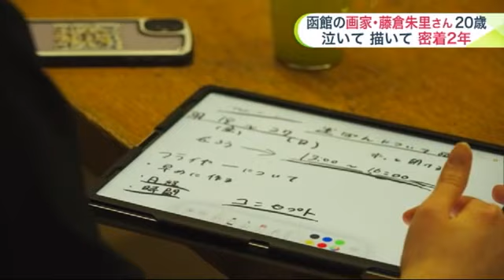函館在住の藤倉朱里さん 初の"東京個展"も控え日々の重圧に思わず涙… TERUさんからのエール 未来に描く「世界に羽ばたく」夢 気鋭の20歳画家に密着 (24/01/19 22:30)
これまでも「みんテレ」でお伝えしてきた北海道函館市在住の若き画家・藤倉朱里さん、20歳。目標にしていた東京での個展に挑みました。

　「絵はとにかく夢中になれるというか、人間関係とかあんまり得意な方ではない。そういうストレスとか発散するときに絵にぶつけたりとか、自分のなりたいものを描くとか理想像を描いたりとか、新しい絵はかっこいいしかわいいしみたいな。みてもらっているときに何この絵みたいな感じで新感覚な感情を抱いてほしい。中々描くのも難しく苦戦しています」（藤倉朱里さん）

　北海道今金町出身で現在は函館在住の画家藤倉朱里（20）さん。

　15歳で描いた作品が明石家さんまさんに高く評価され、注目されました。

　「自分の世界観を常に出せる、かっこいい画家さんになりたい」（2年前の藤倉朱里さん）

　初めて本格的に個展を開いたのは18歳のとき。必要になる作品も増えました。

　「この個展を目標に大体30点くらいできればいいなって感じ。死ぬ気で頑張ればなんとかなる」（藤倉さん）

　「こういうふうに飾るとかイメージしてもらって。いつ搬入できるかというのもこれからですね」（函館あうん堂　笹井完一代表）

　「そうですね。本当にすいません」（藤倉さん）

　「そんな、いいえいいえ」（笹井代表）

　会場の調整も1人でこなさないといけません。

　「すいません、辛くて。精神的にちょっときているので、緊張もあってうまく喋れなくて申し訳ない気持ち」（藤倉さん）

　個展をきっかけに、初めての製作依頼を受けました。

　「彼女もキリンが好きだということで1枚絵を描いてもらうことにした」（中塚建設　中塚徹朗代表）

　自分に描いてほしいという期待。それに応えたいという重圧。

　ついにお披露目です。絵の全貌が明らかになると、歓声が上がりました。

　「大丈夫かなってずっと不安だったんですけど。大丈夫だよって言ってくれて」（藤倉さん）

　「無意識にずっと考えちゃっていて、これからのこととか。ネガティブ藤倉です」（藤倉さん）

　でも、背中を押してくれる人が現れました。

　「こんにちは」（藤倉さん）

　「よろしくお願いします」（TERUさん）

　函館が生んだ大スターGLAYのボーカル・TERUさんです。

　自身も絵を描くTERUさん。自らが開いた個展に招待してくれました。

　「やるっきゃねーと思いました。頑張ろうと。本当に元気をもらいました」（藤倉さん）

　「これが11月に東京の個展に持っていく用の絵です。一緒に描いています」（藤倉さん）

　10代最後の目標にしたのが東京での個展。

　TERUさんはその個展で函館を一緒に盛り上げていきたいと、藤倉さんと共同で作品を制作してくれることになりました。

　「いま必死にプロの中でどう生きていくのかと探りながら、がむしゃらにやっているときじゃないですか。必死になっている感じすごく刺激を受ける」（TERUさん）

　支えを受けてもう一歩前に。選んだ舞台は、東京です。

　初めての東京での個展。作品は家族総出で運びます。

　Qお父さんいつ出るのか？
「あしたの夜中。仕事終わってから11時半のフェリーに乗って、青森に3時台に着いてそれからずっと東京目指していきます」(藤倉さんのお父さん)

　迎えた当日。

　「いよいよだなって思います。緊張する」（藤倉さん）

　「クリエイティブ」（訪れた外国人客）

　「大人じゃみれない視点で描いているんじゃないかなと思う。ある意味大人っぽくなってほしくない」（訪れた人）

　展示された54点のうち、半分以上の28点が売れました。

　Ｑ購入したものは？
　「衝撃11というキリンの絵です。SNSで前から見ていて。この絵見てみたいなと思って」（訪れた人）

　「人が来るのかなとか不安な部分もあったけど、たくさんの人が来て想像以上だったのでめちゃくちゃびっくりしています。世界に羽ばたくという目標もあるので、でもその前に日本の人たちにもみてもらって、色々なところで個展ができたらと思っています」（藤倉さん）

　画家・藤倉朱里さん。

　涙の先に見せてくれたのはとびきりの笑顔でした。